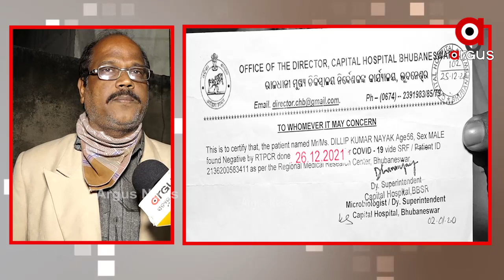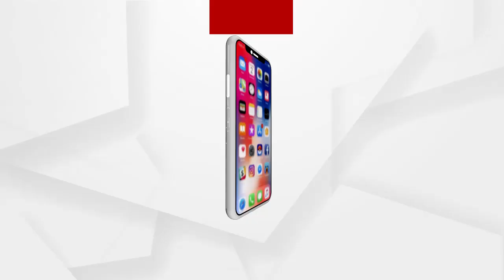ଭୁଲ ତାରିଖ ଯୋଗୁଁ ହୋଇ ପାରିଲାନି ଜଗା ଦର୍ଶନ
ଭୁଲ ତାରିଖ ଯୋଗୁଁ ହୋଇ ପାରିଲାନି ଜଗା ଦର୍ଶନ । ଆଉ ମହାପ୍ରଭୁ ଙ୍କ ଦର୍ଶନ ପାଇଁ ଯାଇଥିଲେ ସୁଦ୍ଧା ଦର୍ଶନ ନ କରି ଫେରି ଆସିବାକୁ ପଡିଲା । କ୍ୟାପିଟାଲ ମେଡିକାଲ ର ଏହି ସାମାନ୍ୟ ତ୍ରୁଟି ଜଗା ଦୁଅରୁ ମତେ ଫେରେଇ ଦେଲା ବୋଲି ଅଭିଯୋଗ କରିଛନ୍ତି ଜଣେ ରାଜଧାନୀ ବାସିନ୍ଦା.